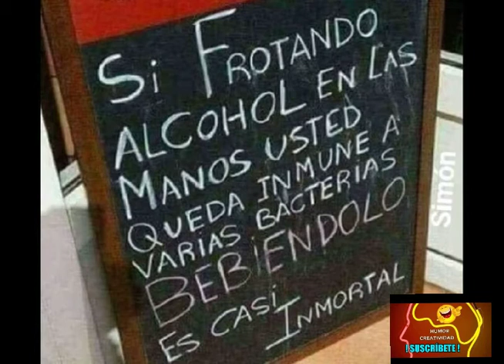Inmortal (Gracioso)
Bebiendo